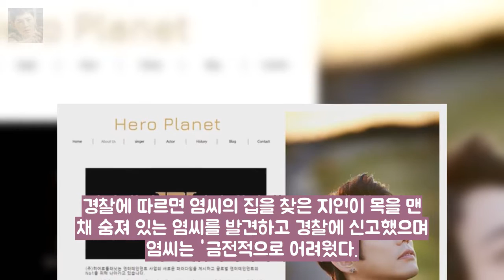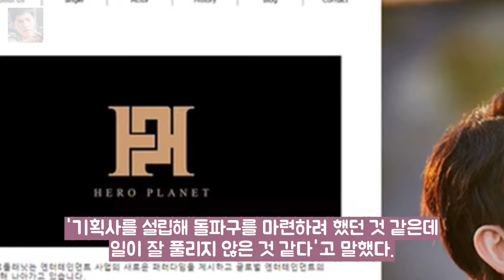가수 테이 소속사 35세 대표 자택 엔터테인먼트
가수 테이(34ㆍ본명 김호경)의 소속사 대표 염모(35)가 자택에서 숨진 채 발견됐다. 염씨는 경제적으로 어려움을 겪다가 스스로 목숨을 끊었고 이 소식은 뒤늦게 알려졌다. 서울 성동경찰서는 지난 2일 오후 1시 7분쯤 서울 성동구 금호동 자택에서 염씨가 스스로 목을 매 숨진 채로 발견됐다고 9일 밝혔다. 경찰에 따르면 염씨의 집을 찾은 지인이 목을 맨 채 숨져 있는 염씨를 발견하고 경찰에 신고했으며 염씨는 금전적으로 어려웠다.
B주임과 러브레터 송지효 조우진과 이뤄지지 못했다..다시 새출 엔터테인먼트: